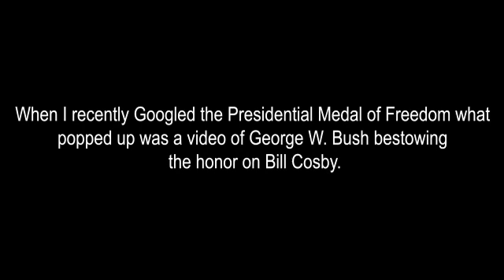Rosie Gordon-Wallace 23